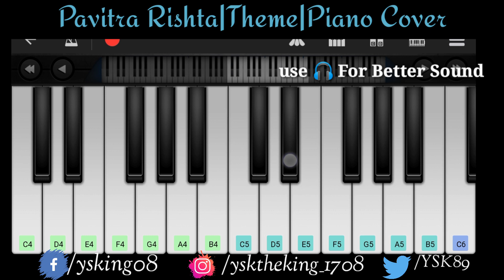Pavitra Rishta | Theme | Piano Tutorial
This song is originally From Tv Series I acknowledge the composer and present a piano cover of the song..